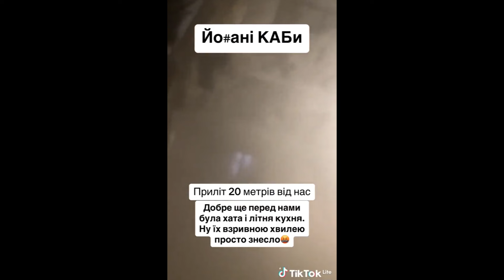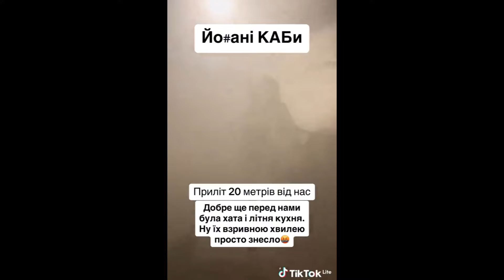Tak Ada Dongeng Yang Tercipta Ketika Anda Berhadapan Dengan Rusia